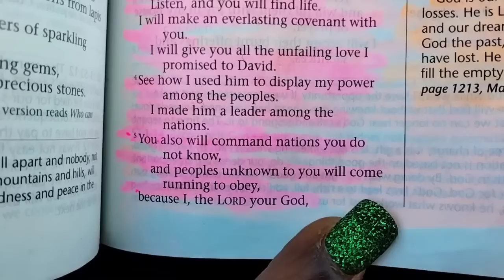PROPHETIC WORD: YOU DON'T DESERVE THIS, BUT GOD.. 🥳 ‼️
In this heartfelt and powerful video, we’re sharing a prophetic word that emphasizes, "You Don’t Deserve This, But God.." If you’ve been feeling unworthy or questioning why incredible blessings are coming your way, this message is here to remind you that God’s grace and favor transcend our deservingness.

We’ll explore how divine grace operates beyond our expectations and how God’s unconditional love brings blessings into our lives, even when we feel we don’t deserve them. Discover how to embrace these blessings with gratitude and humility, and learn how to align yourself with God’s boundless grace.

Alicia Motley or The Angels Academy

Alicia Motley is a God ordained Prophet and Healer to the nations, utilizing her gifts as a motivational speaker and transformation coach. Alicia is a sought-after YouTube influencer and CEO of The Angels Academy in which she teaches men and women how to heal, be vulnerable, grow into the fullness of God, ultimately establishing discipleship.

💜💜( TO ALL MY ANGELS ASKING FOR THE INFORMATION🔽)

💖Philadelphia, PA💖
💎 My Bday: April 3 💎